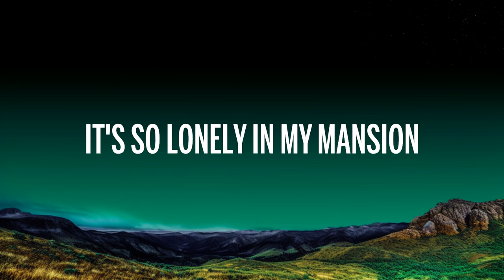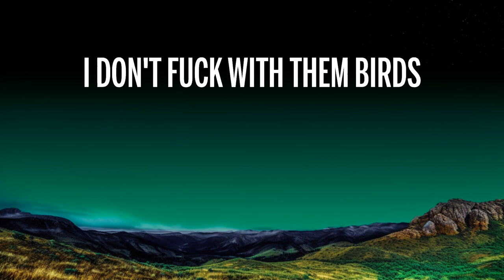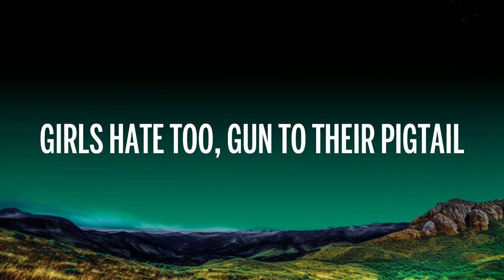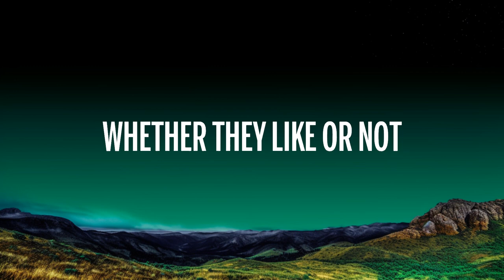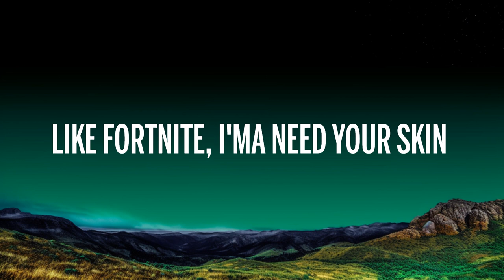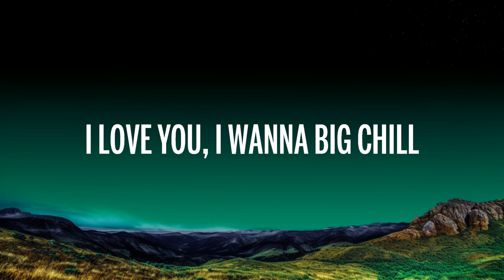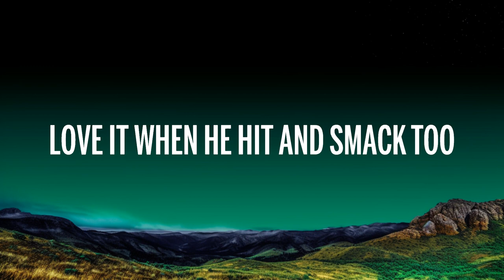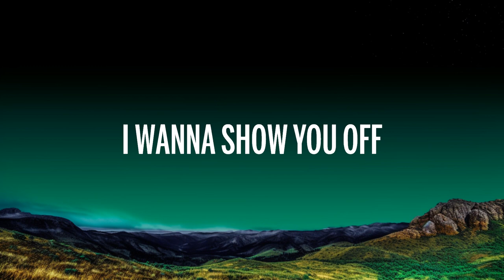Doja Cat - Agora Hills (Lyrics) | Lab Music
🎤 Letra: Doja Cat - Agora Hills

[Intro]
Ooh
Yeah, yeah

[Chorus]
I wanna show you (Off)
(Yeah, yeah)

[Verse 1]
I love you, I wanna chill boy

[Interlude]
(Hahahehe)

[Verse 2]
Don't give a fuck what the penis been (Uh)
Me and you, my OnlyFans